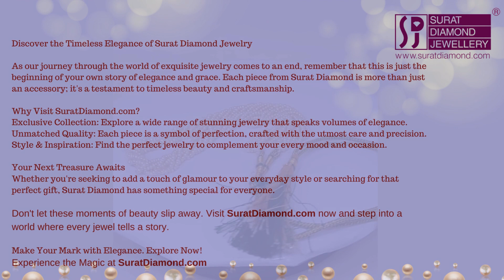Twist of Elegance: 6 Line Twisted Real Natural Freshwater Pearl Necklace for Women (SN930 SDJ)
Indulge in the epitome of elegance with our breathtaking 6 Line Twisted Real Natural Freshwater Pearl Necklace for Women. Crafted to perfection, this necklace is a timeless statement piece that exudes charm and grace.

Each pearl is meticulously hand-selected for its lustrous shine and exquisite quality, ensuring that every necklace is a true work of art. The unique twist design adds a modern twist to the classic pearl necklace, making it a versatile accessory that effortlessly elevates any outfit.

Whether you're attending a glamorous event or simply adding a touch of sophistication to your everyday look, this necklace is sure to dazzle and delight. Its six-line design creates a luxurious cascade of pearls that drapes elegantly around the neck, capturing attention and admiration wherever you go.

Made from real natural freshwater pearls, this necklace is not only stunning but also a symbol of purity and beauty. Each pearl tells a story of timeless elegance and refined taste, making it a cherished addition to any jewelry collection.

Experience the allure of genuine freshwater pearls with our 6 Line Twisted Real Natural Freshwater Pearl Necklace for Women. Elevate your style and embrace the luxury of pearls today!